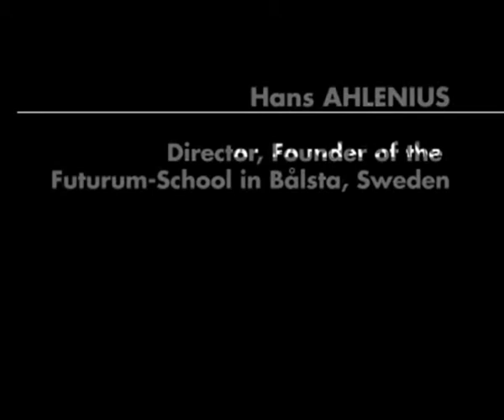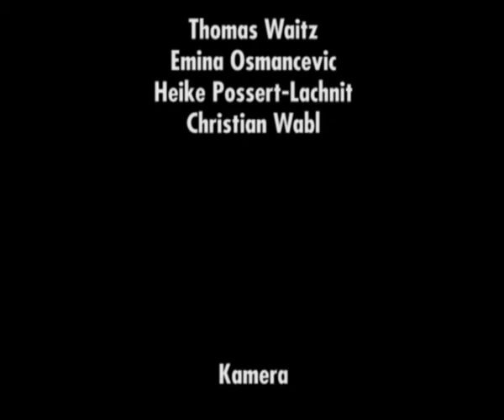09 Europakongress - Hans Ahlenius: On the Education System